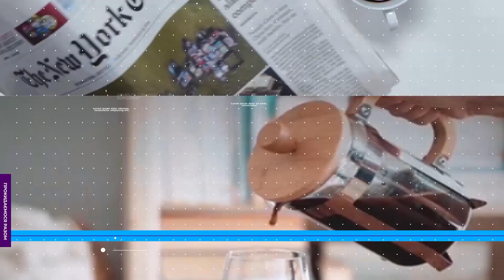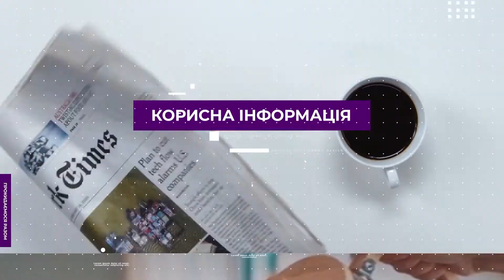"Світанок на 33": Що можна робити під час осіннього рівнодення, а що ні